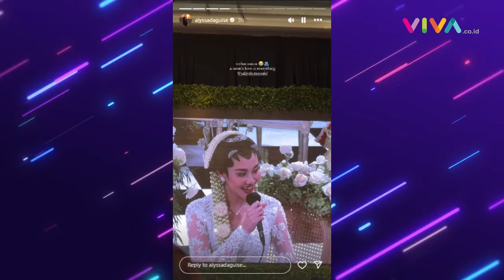SAH, Momen Jokowi dan Bamsoet Jadi Saksi Nikah Thariq-Aaliyah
VIVA - Thariq Halilintar dan Aaliyah Massaid akhirnya melangsungkan pernikahan di Hotel Raffles, Jakarta Selatan pada Jumat 26 Juli 2024. Presiden Jokowi dan Ketua MPR Bambang Soesatyo menjadi saksi pernikahan keduanya.

[RK-KY] {NAT}

Reporter : -
Kontributor : -